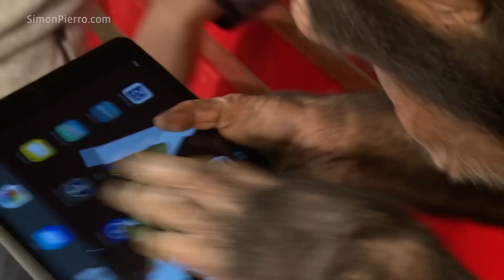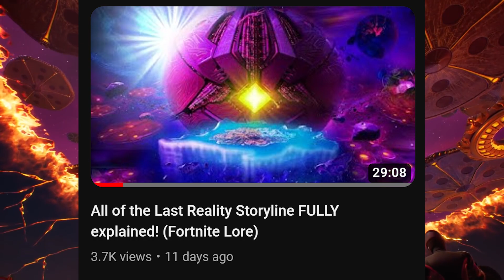We were Wrong about The Foundation.. (Good or Evil?)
- Foundation Part of Fortnite Storyline and leader of The Seven. what is his origin story? who was he before the seven? is he an evil leader or a good one? are the seven good or evil? all answered in this video!

- Replay shots help by Zythrex and Akira🙏❤️ thank you for the help

USE CODE:        scyan          In the fortnite item shop! Or epic games store!